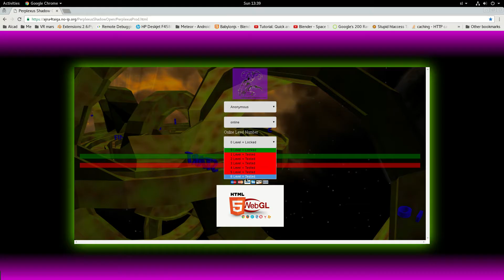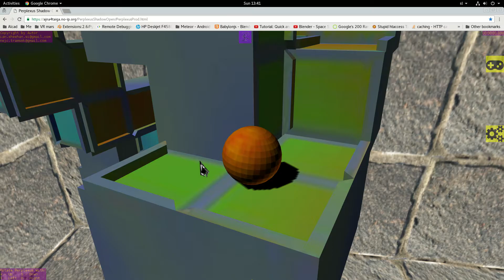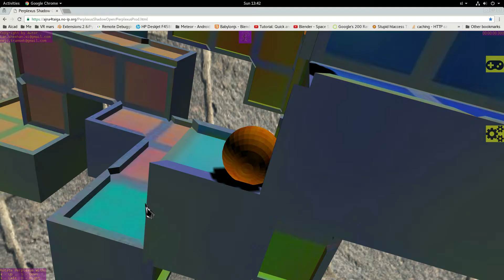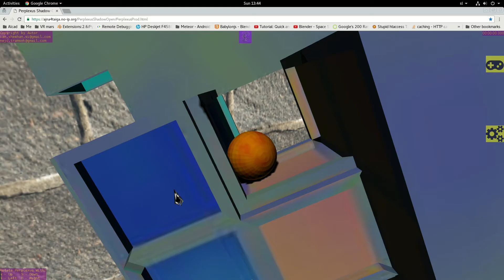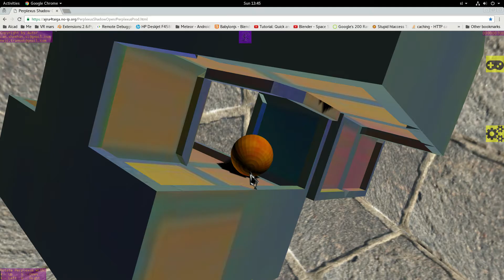Online Level 6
New builded perplexus (uploaded - Online Level 6) (missing points)
Made in Slovenia :)